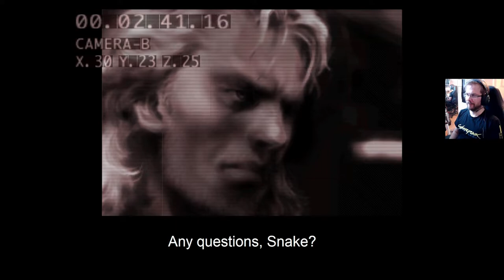Metal Gear Solid: Integral - osa 1: Soluttautumisoperaatio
Peli-Rami palaa Metal Gear Solid-pelien pariin piiiiiitkän tauon jälkeen. Pelin alla Metal Gear Solid: Integral, eli alkuperäinen MGS1 PC-porttaus.